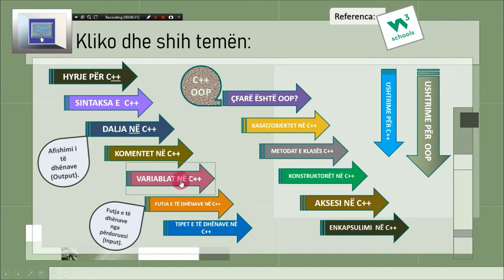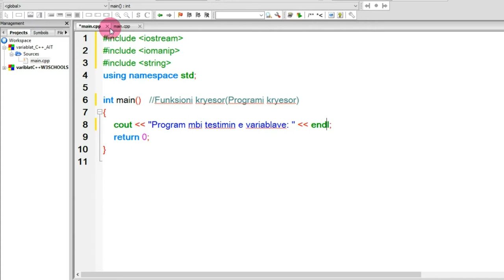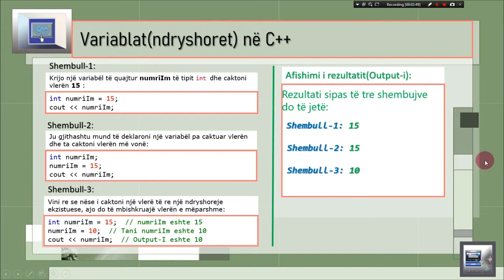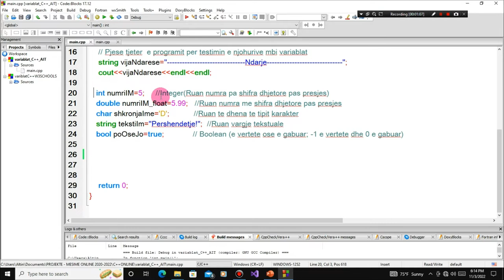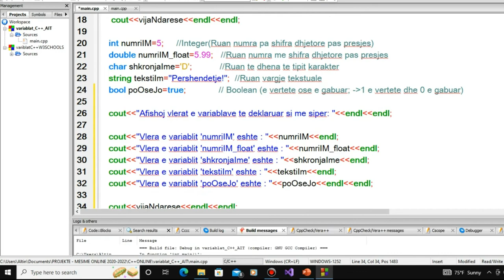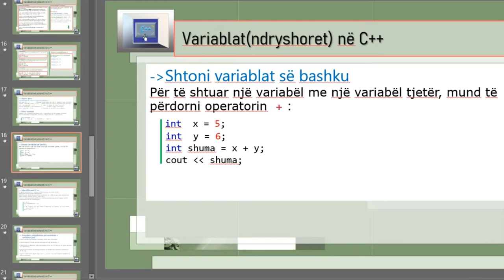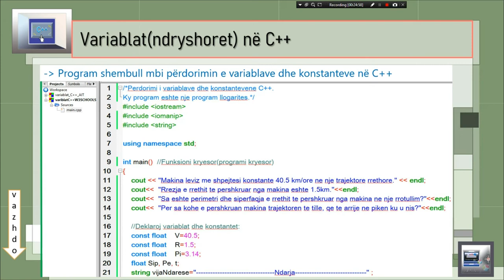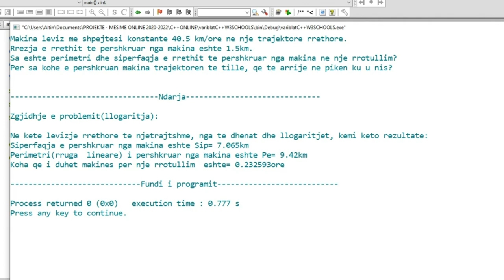Variablat në C++(ang. : Variables in C++).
Një mësim që trajton në mënyrë të detajuar rolin dhe përdorimin e variablave në C++.
ang.:  A lesson that covers in detail the role and use of variables in C++.